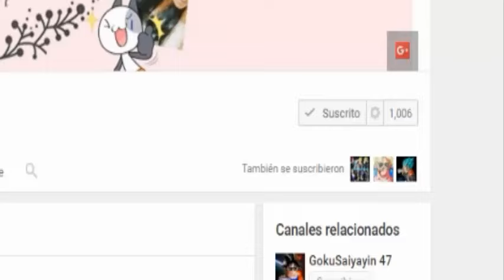GUMIKO TIENE 1 000 SUSCRIPTORES !!??? n_n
Felicidades Gumiko :3

Apoyame con tu like!!